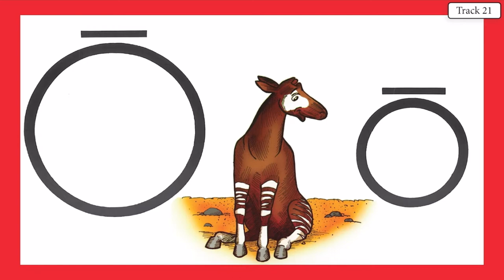OBIE OKAPI 20 VOCAL WITH LYRICS ABC'S WITH ACE AND CHRISTI